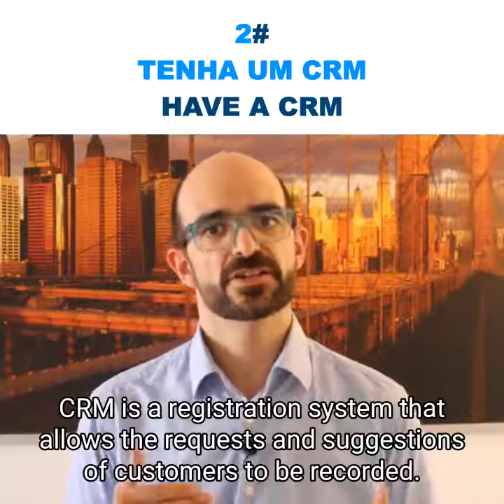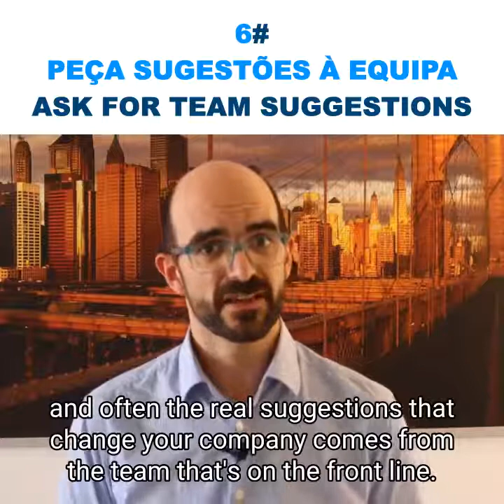O grande segredo dos contact center - contact centers big secret | Happy Work | Manuel Alçada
Saiba aqui qual o diamante escondido dos contact center e como tirar o maior partido do mesmo.
Find out here which is the hidden contact center diamond and how to make the most of it.

O meu canal de youtube - Manuel Alcada - pretende dar a conhecer as boas práticas internacionais sobre os temas de experiência de cliente e liderança.
Não existem limites ao tipo de conteúdos incluídos, o que os une é serem conteúdos de qualidade, com o objetivo de irem ao fundo das questões em temas dentro destes setores. Incluem entrevistas, estudos de caso, apresentação de boas práticas, dicas úteis,...

Sou fundador e Diretor Executivo da Happy Work, e trabalho desde 1997 nas áreas do serviço ao cliente, vendas e liderança.
Antes de criar a Happy Work, já tinha trabalhado com algumas das mais conceituadas empresas do mercado português nos setores das telecomunicações, utilities, outsourcers de recursos humanos, entidades públicas e empresas tecnológicas, e nas mais diversificadas funções, desde assistente de apoio ao cliente, passando por gestor de qualidade, gestor de projeto, diretor, formador, consultor ou account manager.
A Happy Work é uma empresa de consultoria e formação especializada em serviço ao cliente, contact center, vendas e liderança, fundada por mim. Estamos sedeados em Portugal e temos trabalhado com as mais diversas organizações, em diferentes setores de atividade e em países como Portugal, Moçambique, Cabo Verde, Angola, Espanha, Brasil, Hungria, Bélgica, Holanda,...

Happy Work | Manuel Alçada

My youtube channel - Manuel Alcada - intends to disseminate good international practices on the themes of customer experience and leadership.
In addition to these, I also include related topics such as contact center, call center, customer service, telemarketing, business management, team management, technology, sas, social media, digital marketing, sales , coaching, mentoring, employment of people with disabilities, outbound, multichannel, omnichannel.
There are no limits to the type of content included. They include interviews, case studies, presentation of good practices, useful tips,...

I am the founder of Happy Work, and I work since 1997 in the areas of customer service, sales and leadership.
Before Happy Work, I had already worked with some of the most respected companies in the Portuguese market - telecom, utilities, outsourcers, public entities and IT, and in the most diverse roles, from assistant to customer support. passing through quality manager, project manager, director, trainer, consultant or account manager.
Happy Work is a consulting and training company founded by me and specialized in customer service, contact center, sales and leadership. We are based in Portugal and we have worked with the most diverse organizations, in different sectors of activity and in countries like Portugal, Mozambique, Cape Verde, Angola, Spain, Brazil, Hungary, Belgium, Netherlands, ...